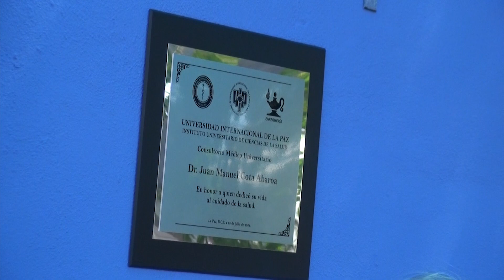LaNota con Daniela González: Inaugura Consultorio médico UNIPAZ 🏥.